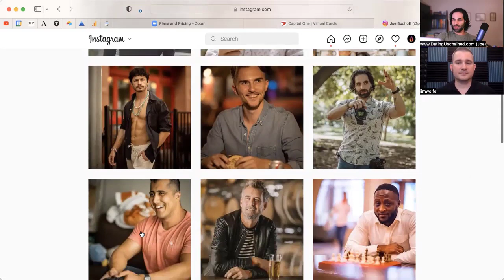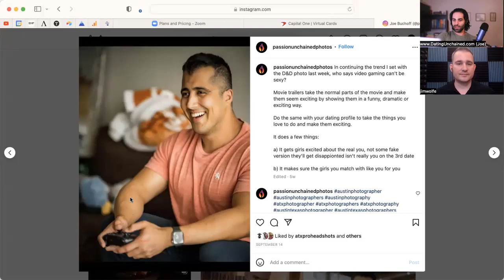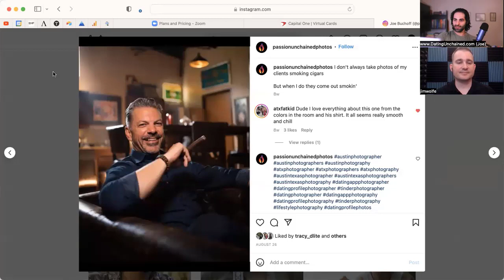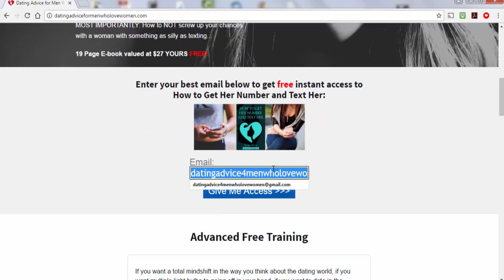How to Take Amazing Online Dating Photos and GET MORE MATCHES (Interview with Joe Buchoff)...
In this interview, Men's Online Dating Profile Photographer Joe Buchoff and I discuss what makes good profile photos so you can get more matches and more dates on Tinder, Bumble, Match.com, E-Harmony, etc...

If you want a long-term relationship, grab your copy of our best-selling Attract and Keep Her System here:

Want to make sure your conversations with women are working for you instead of against you? Get the FLIRTING MASTER Program here: